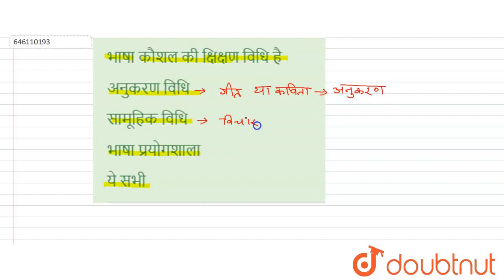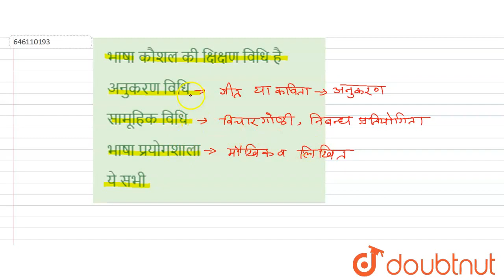भाषा कौशल की क्षिक्षण विधि है | CLASS 14 | सोल्वड पेपर | HINDI | Doubtnut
भाषा कौशल की क्षिक्षण विधि है
Class: 14
Subject: HINDI
Chapter: सोल्वड पेपर
Board:CTET

👉 Have Any Query? Ask Us.